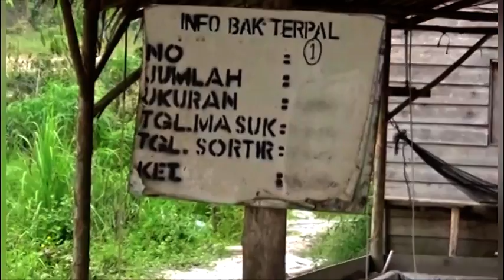POLDA JAMBI PERIKSA 11 ORANG, TERMASUK KEPALA CABANG